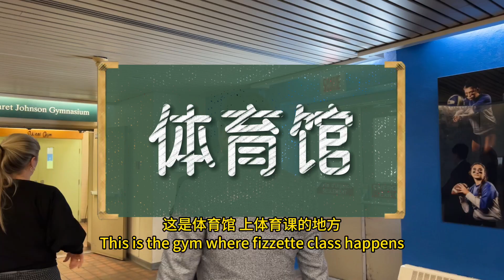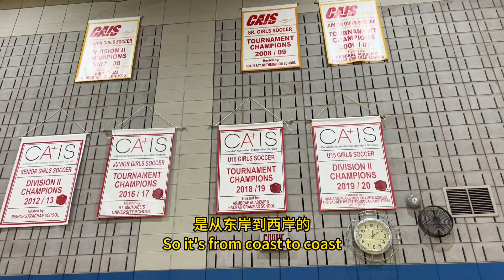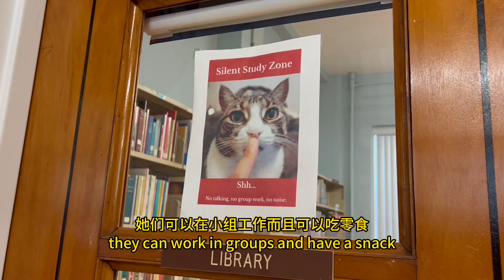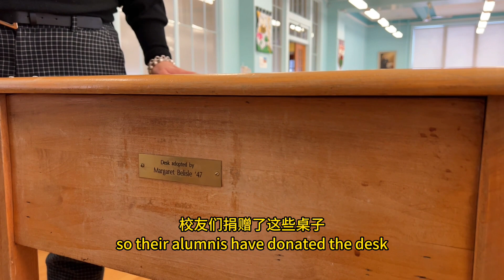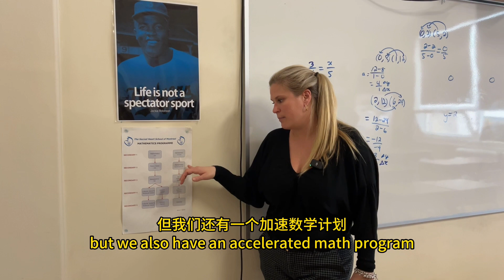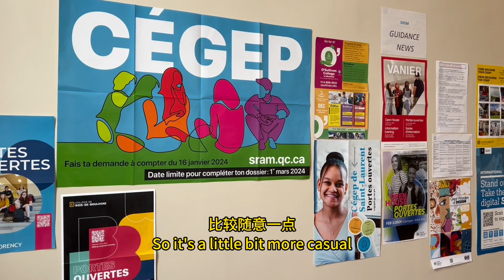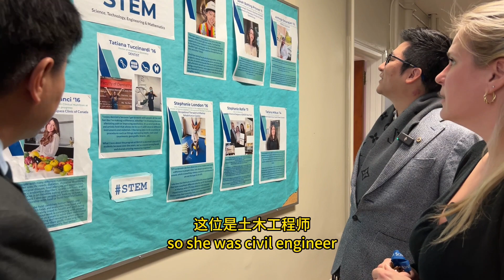百年名校---蒙特利尔圣心学校的秘密魅力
学校成立于1861年，是加拿大一所英语授课制的天主教私立女校，一所既能追求卓越学术，又能传承永恒价值观的学府，今天就带你揭秘这座屹立于蒙特利尔，拥有超过150年璀璨历史的——圣心学校。
圣心学校，以其深厚的教学底蕴滋养了一代又一代年轻女性的灵魂与智慧。在这里，每一位女孩都能获得扎实的知识技能与学习方法，如同打造一把锐利的人生宝剑，面对未来瞬息万变的世界，她们将无所畏惧，勇往直前。
有任何关于房产的，留学移民的都可以联系我
vx：yanzhu-QC